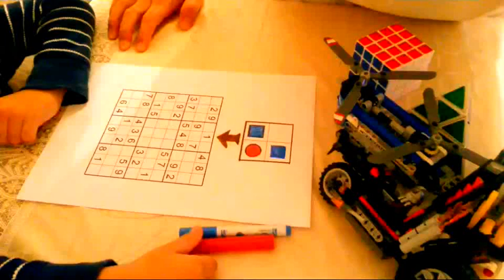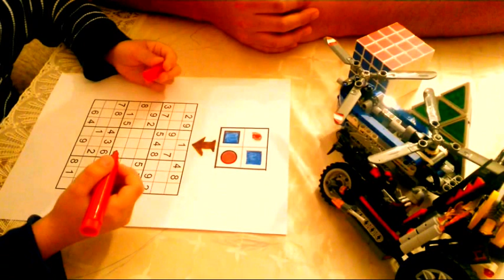Развивающие игры для детей судоку - Введение - 1 Minute Story NS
Развивающие игры для детей судоку - Введение - 1 Minute Story NS - Серия обучающих уроков по судоку для детей как школьного так и дошкольного возраста, помогает в развитии логики и мышления.

Произведение «Развивающие игры для детей судоку - Введение - 1 Minute Story NS» созданное автором по имени Nurlan Shantayev, публикуется на условиях лицензии Creative Commons «Attribution-NonCommercial-NoDerivatives» («Атрибуция — Некоммерческое использование — Без производных произведений») 4.0 Всемирная.